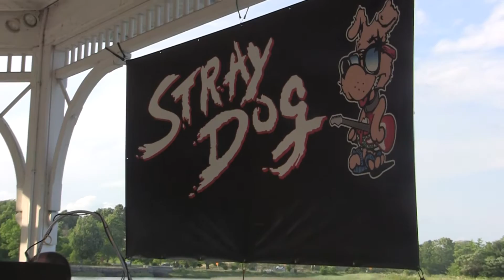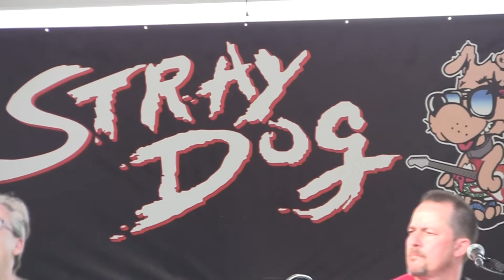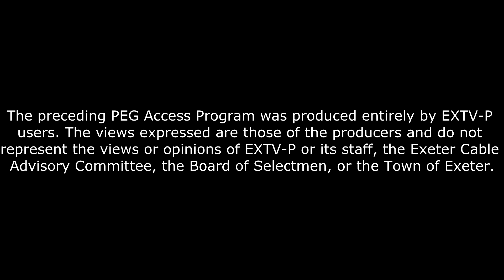Summer Concert Series: Stray Dog Band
Stray Dog is a New Hampshire-based classic and modern-rock cover band featuring Tom McCoo, Joe Cadrette, Corey Stewart, Carl Holub and Mark Dagostino.